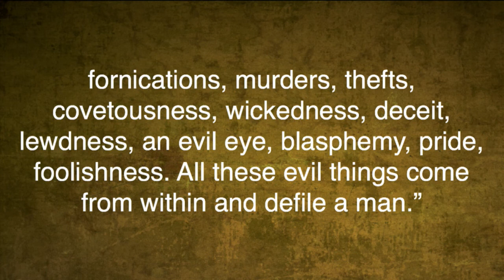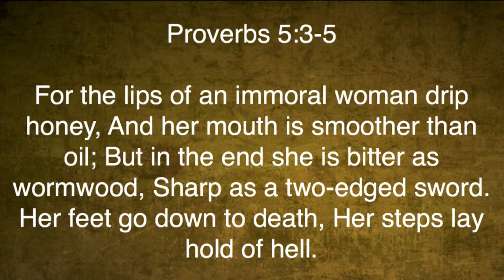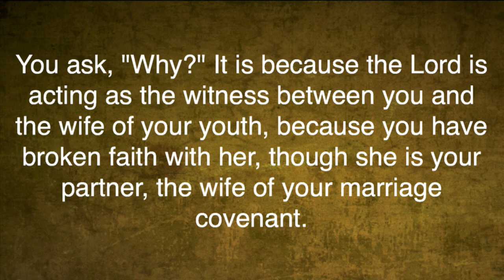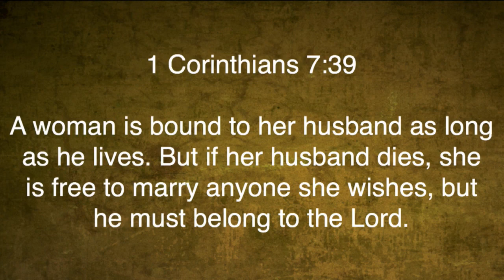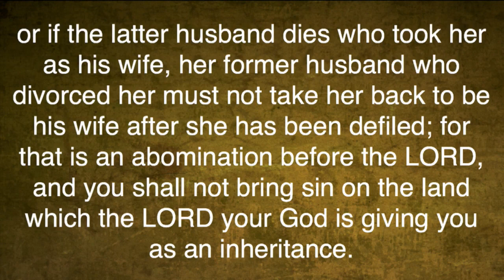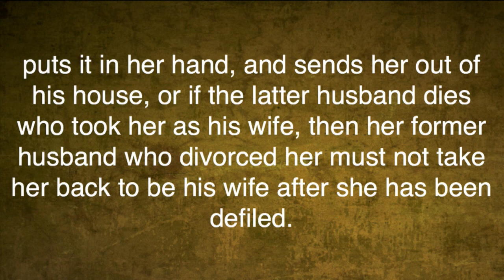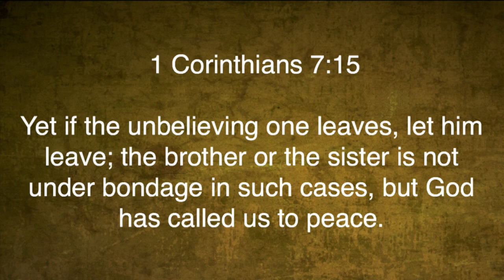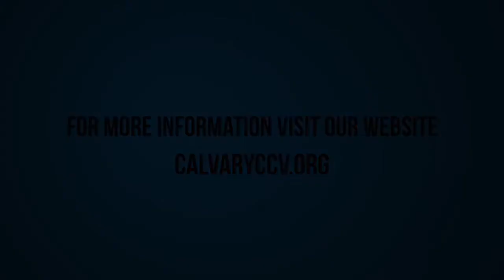Matthew 5:31-32 "Divorce and Remarriage"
Matthew 5:31-32 "Divorce and Remarriage" was taught by Pastor David Rosales at Calvary Chapel Chino Valley on Sunday morning 4/26/15.